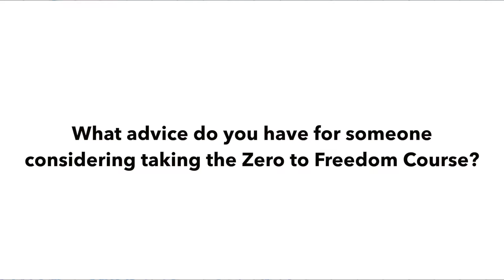What advice would you have for someone considering taking Zero to Freedom?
If you want to do great things, you need to have a great environment. Create one by subbing and watching weekly.

Semi-Retired M.D. and its owners’, presenters’, and employees are not in the business of providing personal, financial, tax, legal or investment advice and specifically disclaims any liability, loss or risk, which is incurred as a consequence, either directly or indirectly, by the use of any of the information contained in this podcast. Semi-Retired M.D., this podcast, and any online tools, if any, do NOT provide ANY legal, accounting, securities, investment, tax or other professional services advice and are not intended to be a substitute for meeting with professional advisors. If legal advice or other expert assistance is required, the services of competent, licensed and certified professionals should be sought. In addition, Semi-Retired M.D. does not endorse ANY specific investments, investment strategies, advisors, or financial service firms.